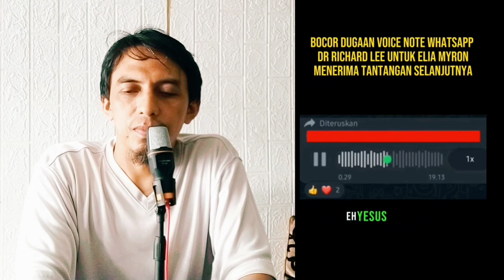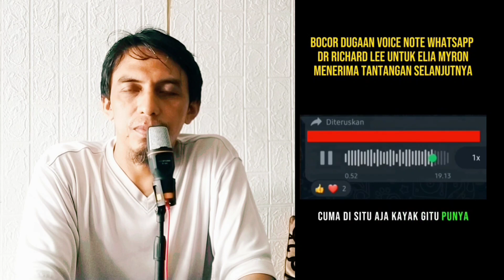Richard Lee blunderkah ini?